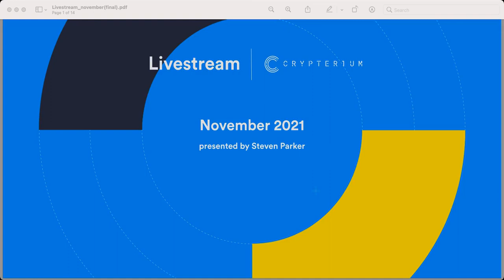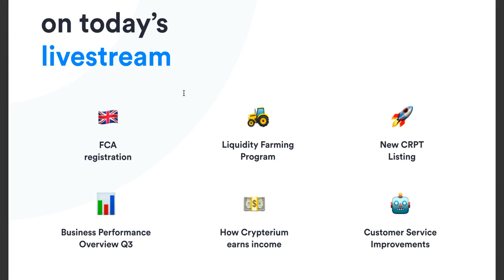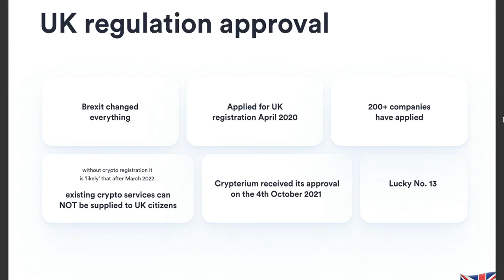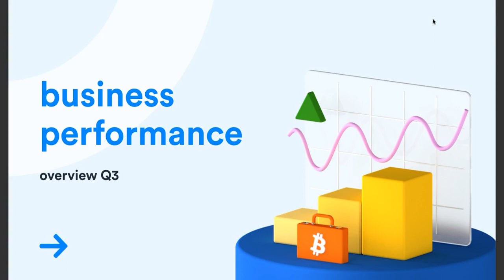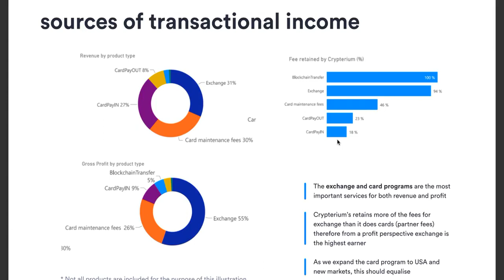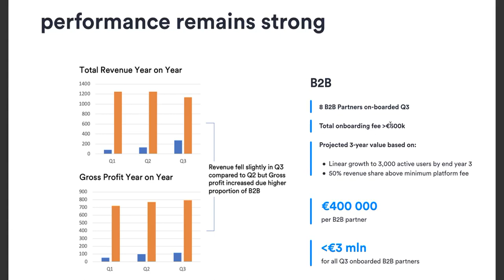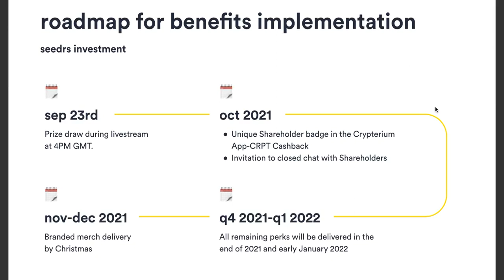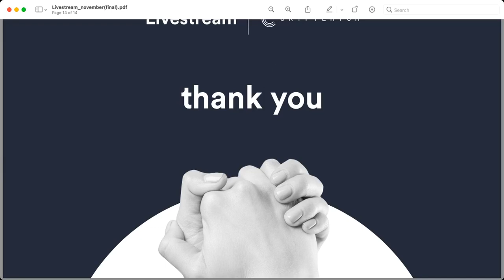Livestream with CEO Steven Parker (November 2021)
👉 In this live session you'll find out:

🔄  Crypterium Farming program
📜  CRPT Listing on Gate.io
🇬🇧  UK Registration
📈  CRPT Token Price
🤓  October Updates

Watch Crypterium Livestream with Steven Parker to find out all details!

Follow us and stay updated. New incredible features coming out soon!